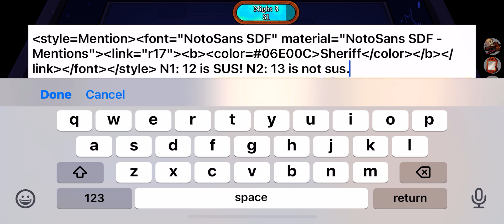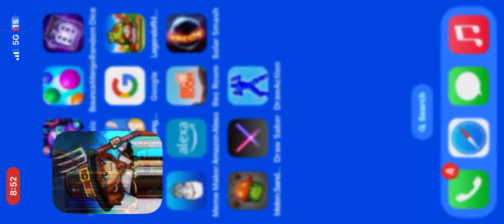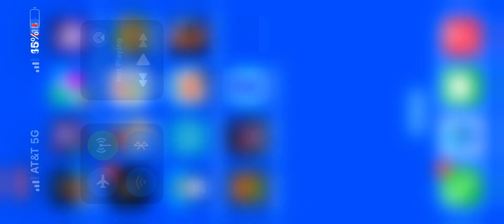Power of Manipulation and Secrets! {Town of Salem 2 PT 5.}